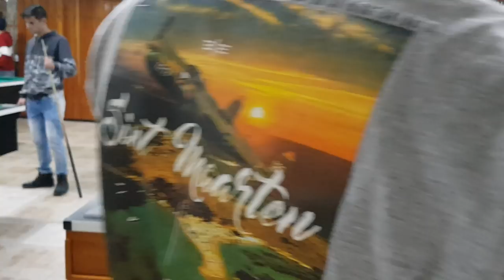PEQUENO X MARCOS - CLASSIFICATÓRIA DO TORNEIO DE SINUCA BOLA 8 DO STEFFEN SNOOKER BAR - RIO DO SUL